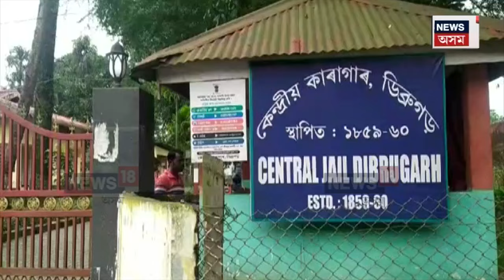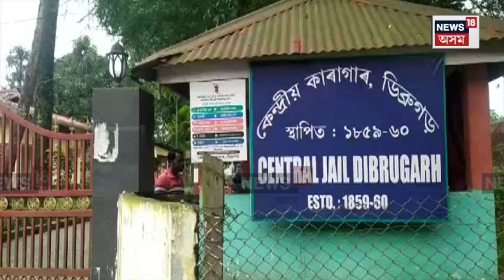Dibrugarh News|পঞ্জাৱৰ নৱনিৰ্বাচিত ২নিৰ্দলীয় সাংসদক লৈ অস্বস্তিত দেশৰ প্ৰতিটো ৰাজনৈতিক দল। N18V